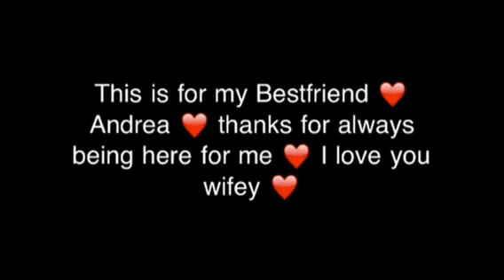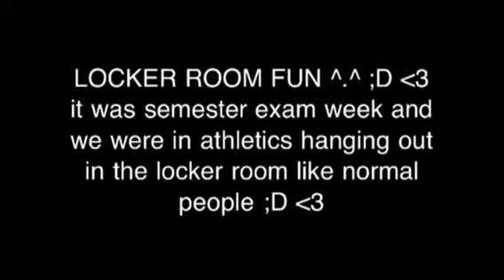360 (: ❤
I called the video " 360 " cause we've gone round and round arguing. But this girl will always be my Bestfriend ❤
I love you Andrea ❤
& I'm sorry for my mistakes /: